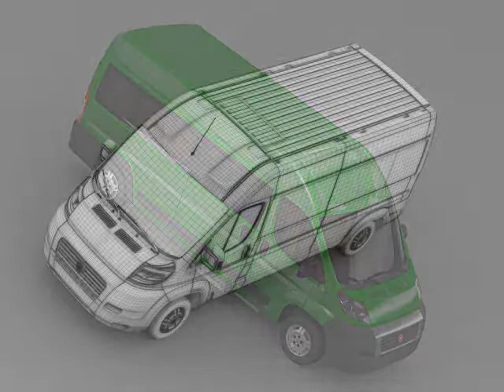3D Model Fiat Ducato Maxi Bus L4H2 2006-2014 3D Model at 3DExport.com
Download 3D Model Fiat Ducato Maxi Bus L4H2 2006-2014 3D Model c4d, obj, 3ds, fbx at 3DExport.com

3D Models → Cars → Van and Minivan → Fiat Ducato Maxi Bus L4H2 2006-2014

Download Files:
Render: Mentalray render
3DS MAX all ver.: 3ds 16.36 MB
Render: Mentalray render
Autodesk FBX: fbx 33.38 MB
Render: Mentalray render
Lightwave ver. 7: lwo 16.31 MB
Render: Mentalray render
Softimage 7: xsi7 22.17 MB
Render: Mentalray render
Cinema4D: c4d 14.50 MB
Render: Mentalray render
3DS MAX: max 31.86 MB
Render: Mentalray render
Maya 2012: mb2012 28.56 MB
Render: Mentalray render